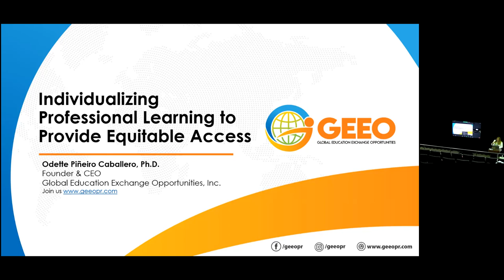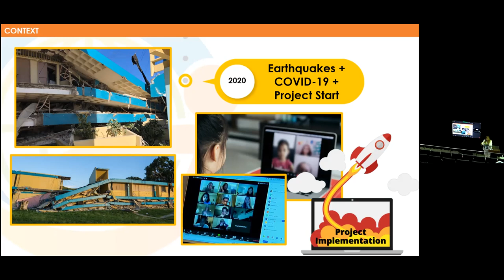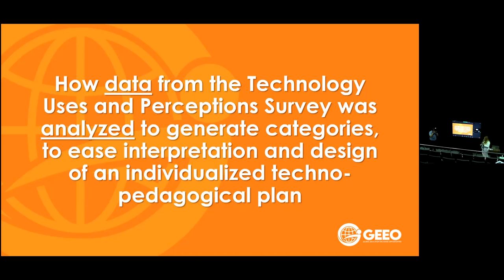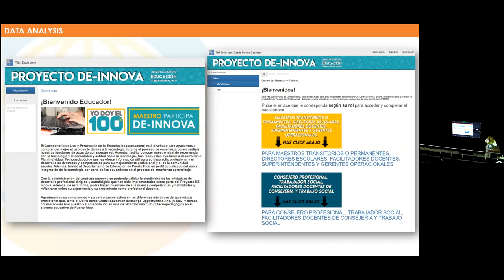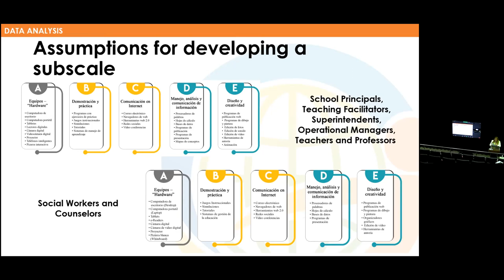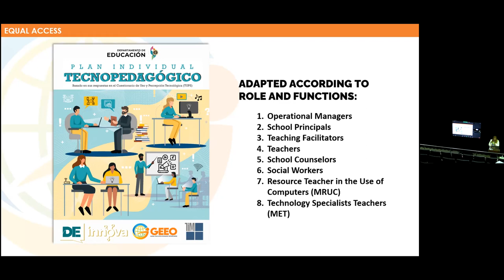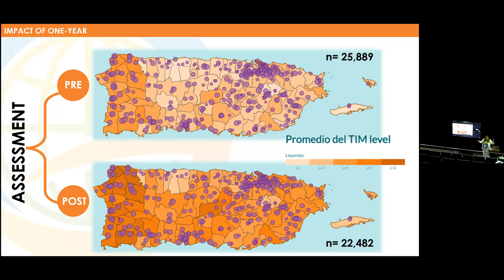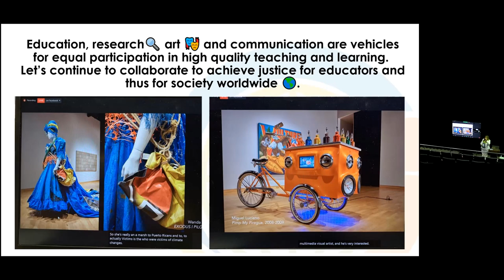Access: Individualizing Professional Learning to Provide Equitable Access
Presenter: Dr. Odette Piñeiro Caballero, GlobalEducation Exchange Opportunities Inc.